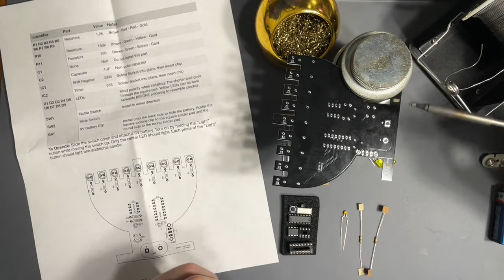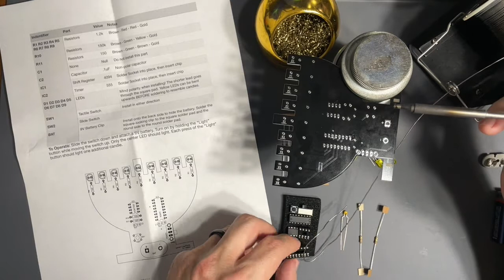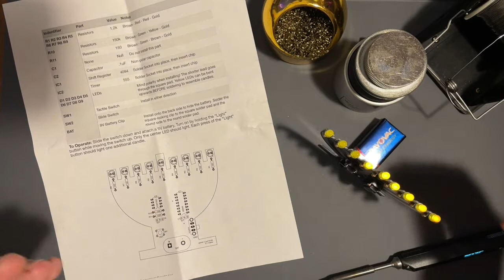Menorah Soldering Project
In this video, I assemble an LED Menorah kit for Hanukkah. This kit comes courtesy from a member of the Tampa Hacker Space. A combination of a 555 timer and a shift register to light up the candles for each day.